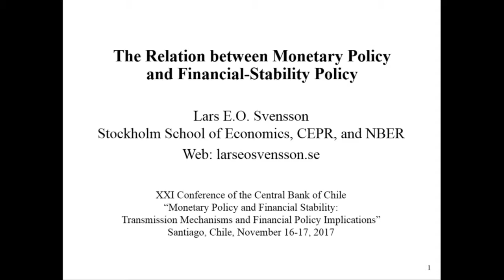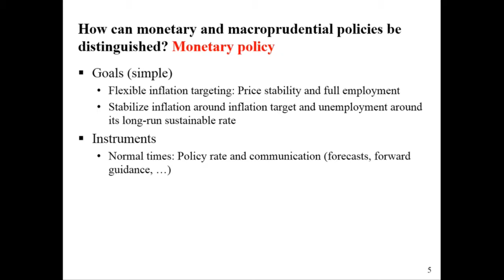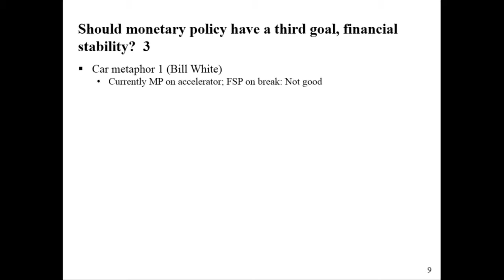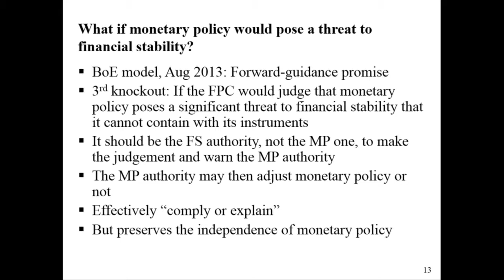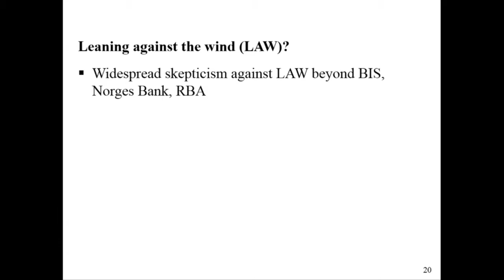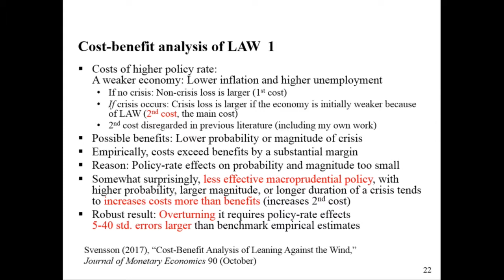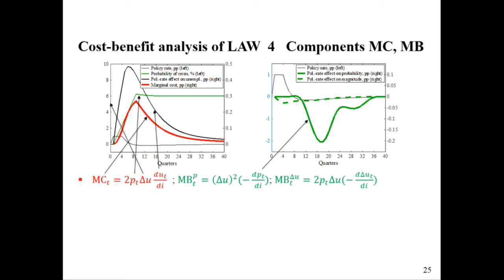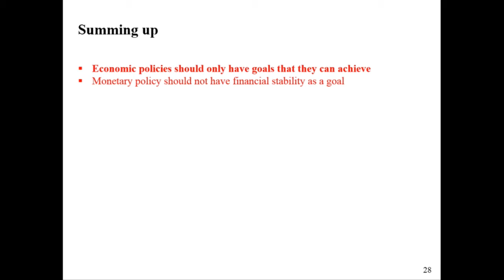The Relation between Monetary Policy and Financial-Stability Policy. Lars E.O. Svensson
XXI Annual Conference of the Central Bank of Chile. The Relation between Monetary Policy and Financial-Stability Policy.  Lars E.O. Svensson.